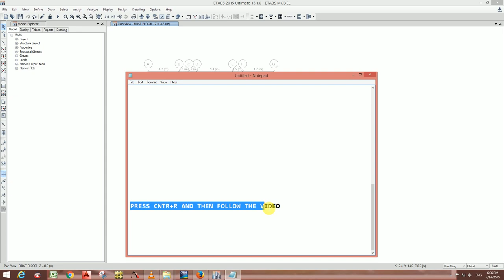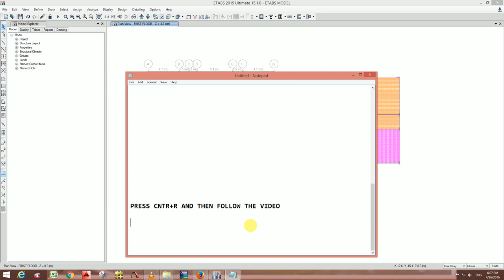HOW TO MIRROR ETABS MODEL